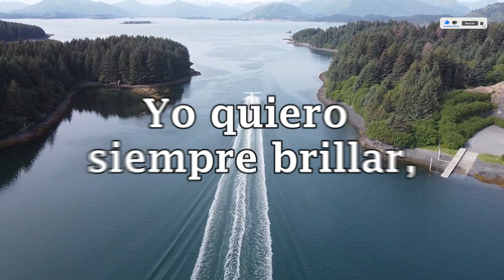Himno 556 – Yo quiero siempre brillar – Himnario Adventista